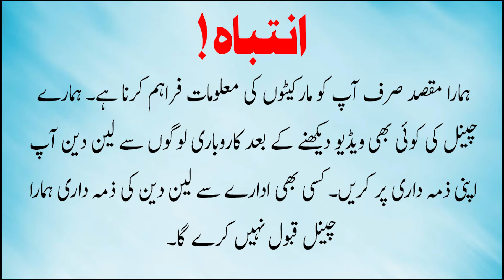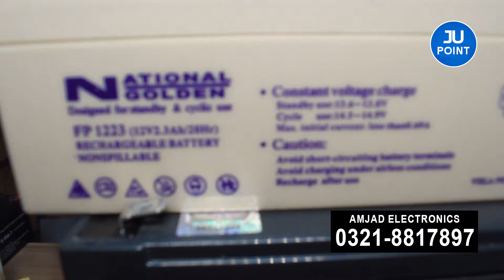🔋 Dry Battery Price in Pakistan | Dry vs Lithium vs Tubular Batteries in Pakistan | JU Point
Join us as we explore entertainment! ✨

🔹 Questions to think about:
Dry Battery Price in Pakistan 2024 | Latest Updates
Dry Battery vs Lithium Battery: Which is Better?
12V Dry Battery Price Comparison | Pakistan Market Review
Dry vs Lithium vs Tubular Batteries: Pros and Cons
Tubular Battery vs Dry Battery: Detailed Comparison
Affordable 12V Dry Battery Options in Pakistan
Best 12V Dry Batteries in Pakistan | Top Picks
Battery Price Update: Dry, Lithium, and Tubular
Pakistan Battery Market: Dry vs Lithium vs Tubular
12V Dry Battery Buying Guide for Pakistan Consumers
Dry Battery Price in Pakistan
Dry battery Vs Lithium Vs Tubular
12 Volt Dry Battery